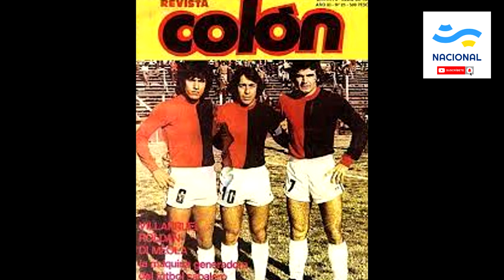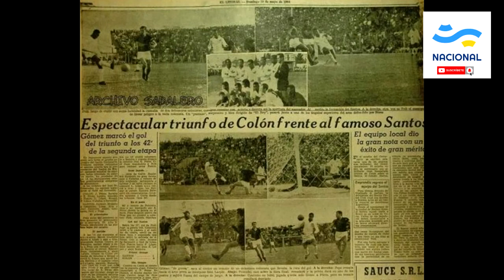Ranking: Los 10 jugadores/entrenadores más importantes en la vida de Colón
Informe de Ernesto Fernández para Radio Nacional Santa Fe.